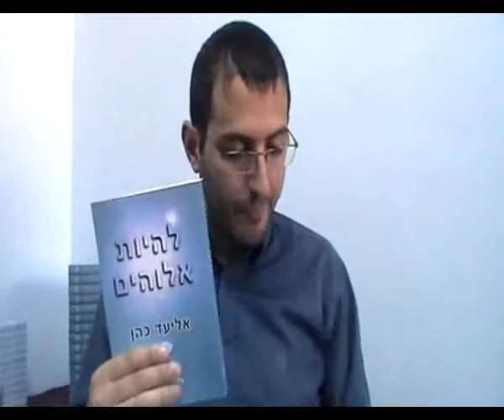הספר להיות אלוהים, הוא הדבר הטוב + החכם ביותר בעולם כולו, שנותן לך להיות אלוהים ממש, פרומו